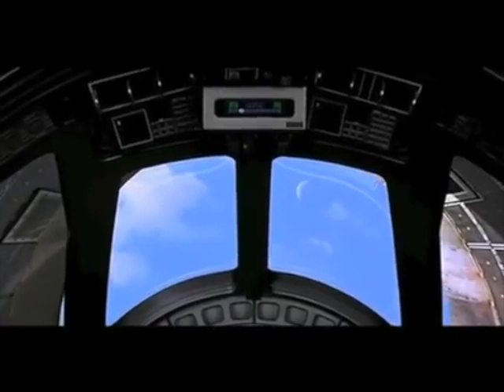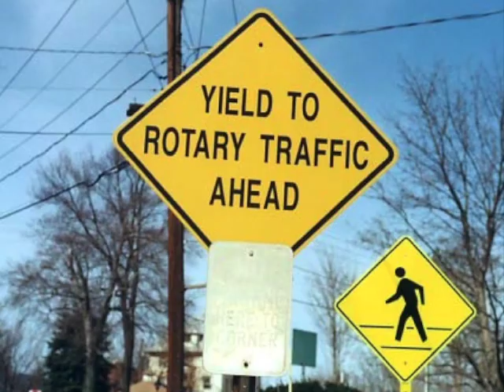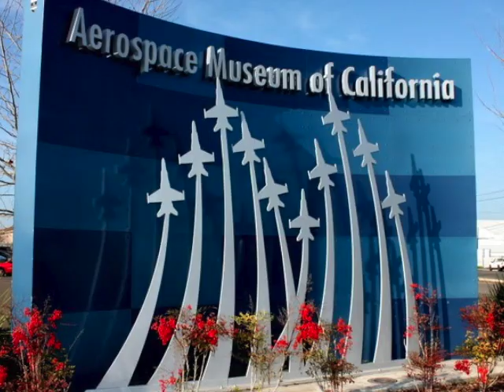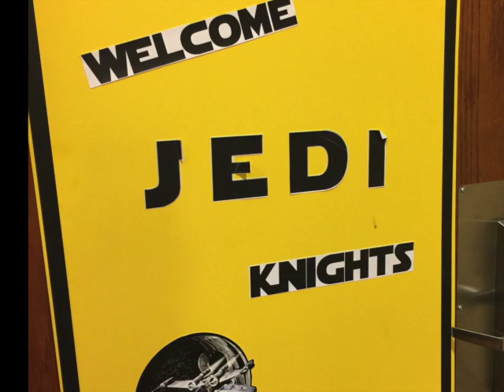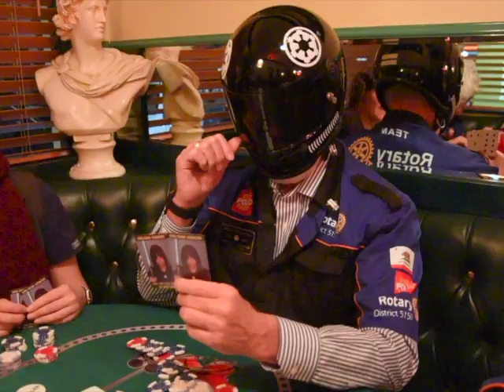District 5150 - Annual District Conference - Promo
Rotary District 5150 annual district conference being held at the Lion's Gate Hotel and McClellan Convention Center Sacramento, beginning May 4, 2018 through May 6, 2018.